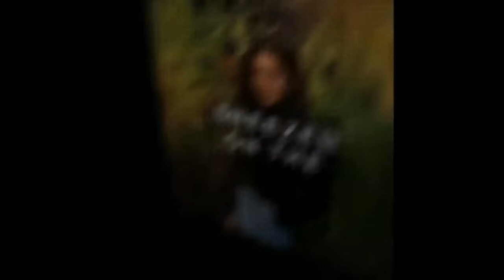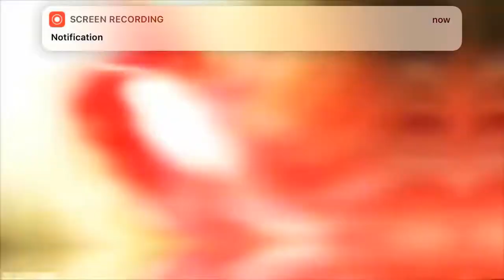FEMALES ARE THE BEST EDITS (2)